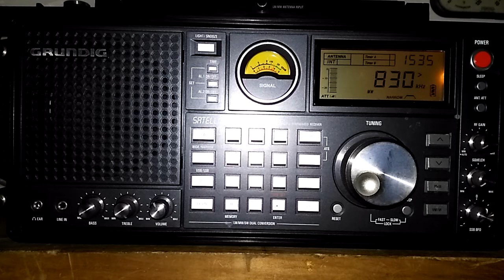AM/MW DX of News Radio 830 WCCO on 830 kHz from Minneapolis, Minnesota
Listen on my Grundig Satellit 750 radio using stock ferrite bar rotating antenna. Minneapolis, Minnesota is about 1215.4 miles from Yonkers, New York.  73 :)

Purchase this radio from Amazon